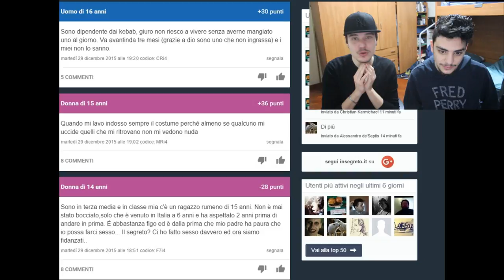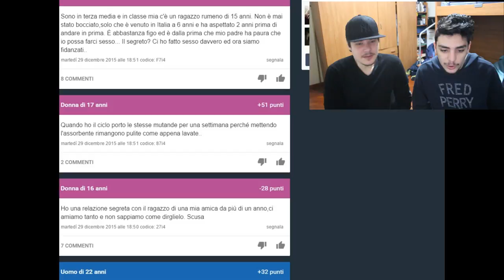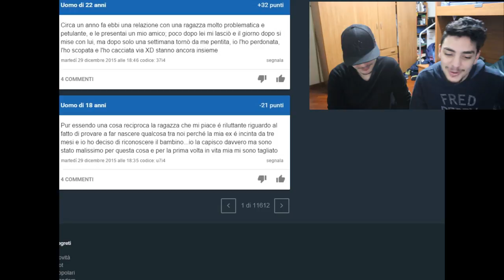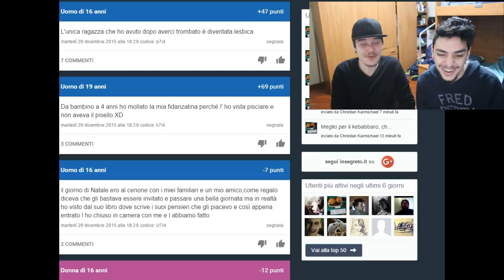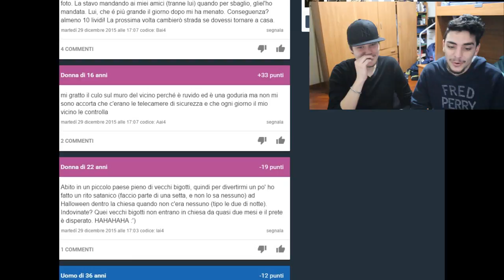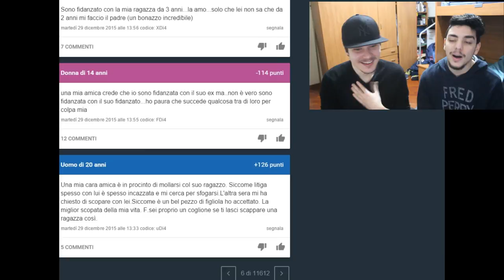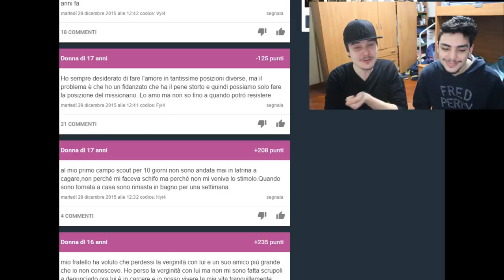COME UCCIDERE UNA PAPERA!